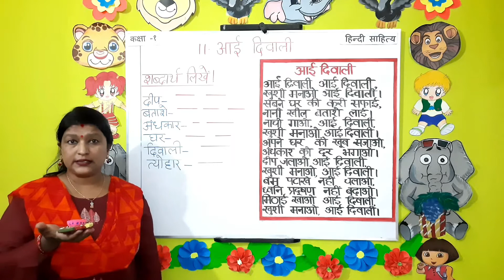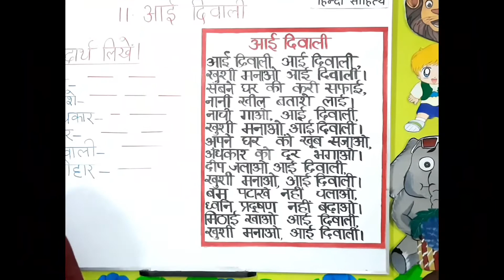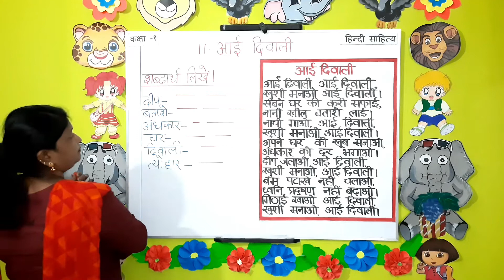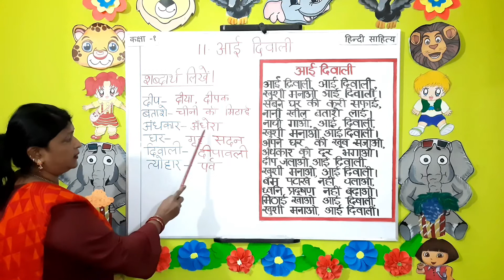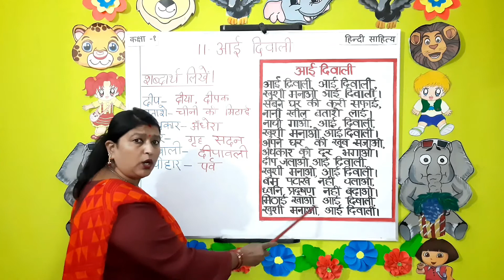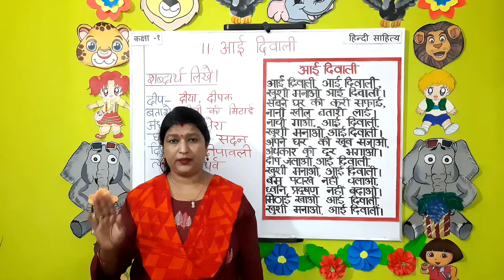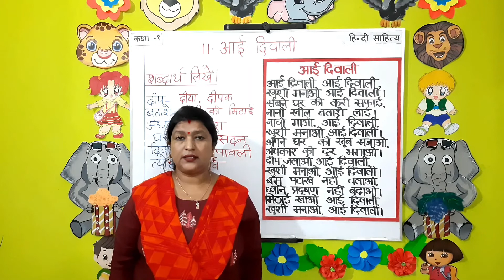STD -1 HINDI LITERATURE Chapter- 11 AAYI DIWALI